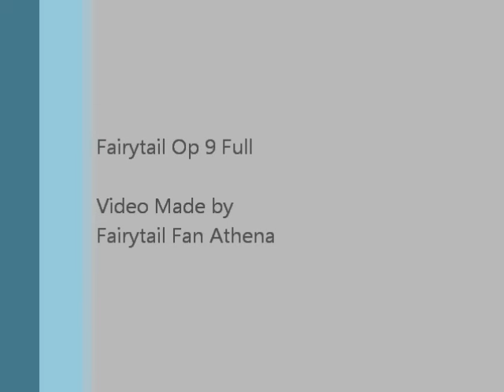Fairytail Opening 9 (Full)